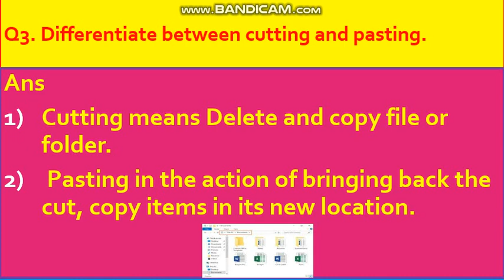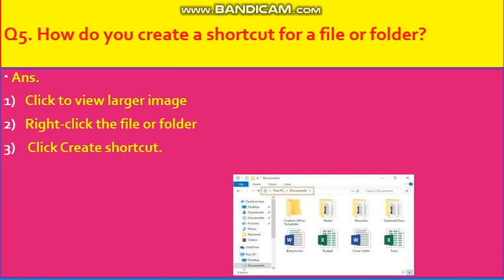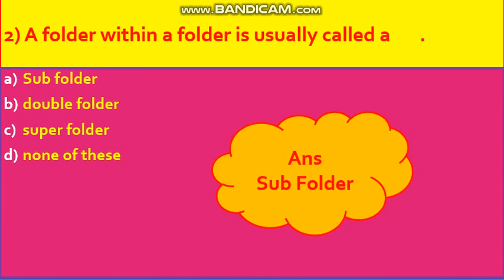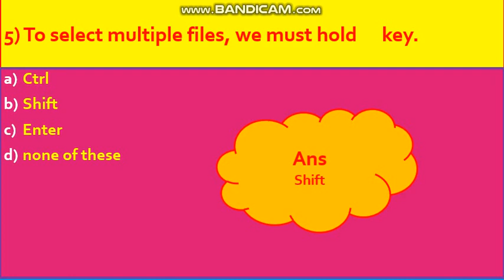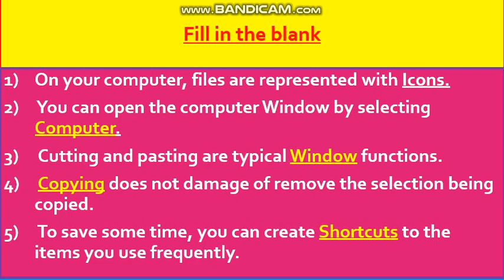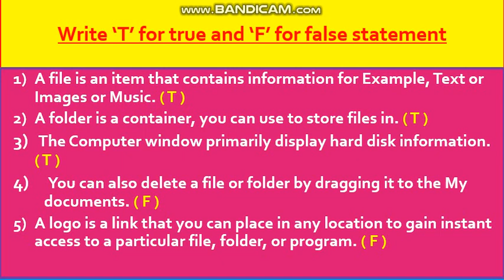computerapplication Working with file and folder exercise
Working with file and folder exercise
class 4
chapter 3